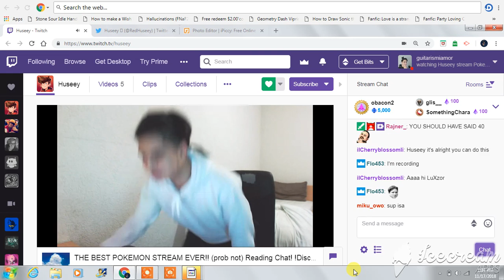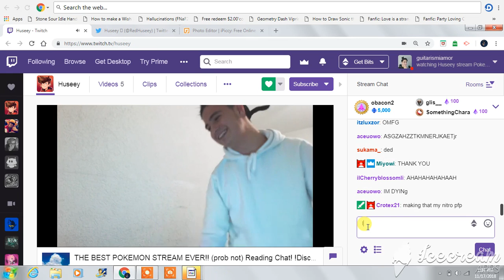RedHuseey Doing A FortNite Dance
This is literally the best thing that RedHuseey did.